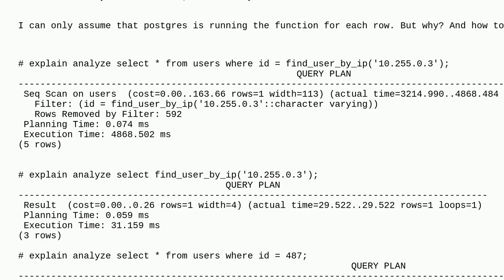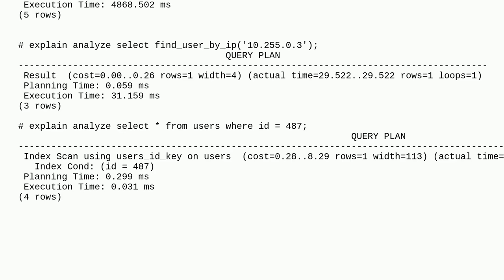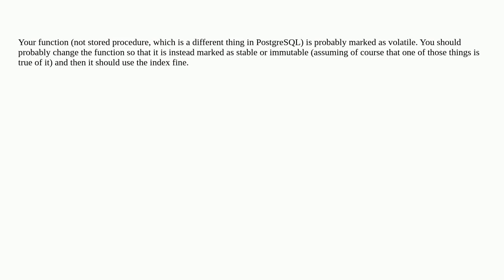Dba: Postgresql: Performance - SELECT with function in WHERE condition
Postgresql: Performance - SELECT with function in WHERE condition

A special thanks goes out to the awesome community

  postgresql postgresql-performance